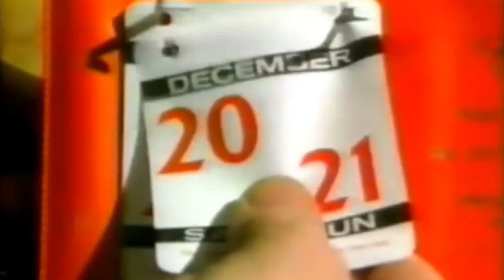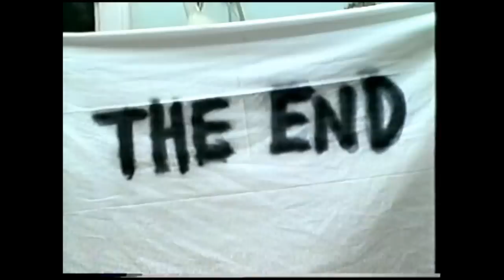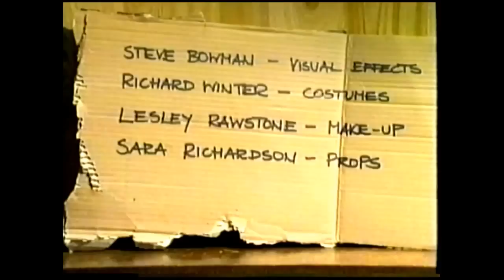The Homemade Xmas Video (Complete) Mel Smith & Griff Rhys Jones1987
Starts off in 16:9 ratio then after 3mins goes to the original ratio of 4:3 and a better video quality too!